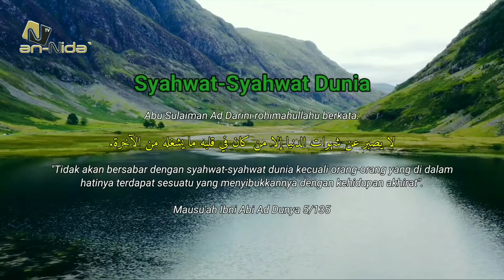Syahwat-Syahwat Dunia ( Mutiara Fithrah )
Siapakah orang yang bisa bersabar dengan syahwat-syahwat dunia?